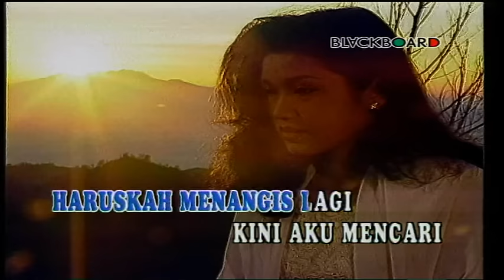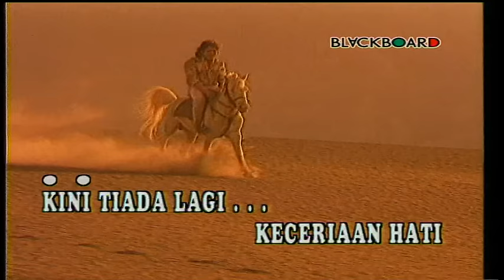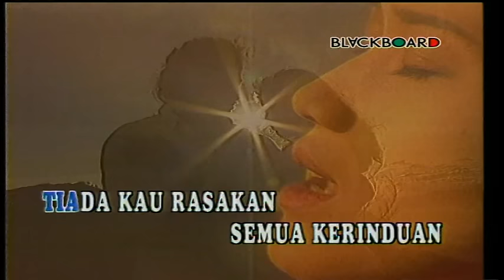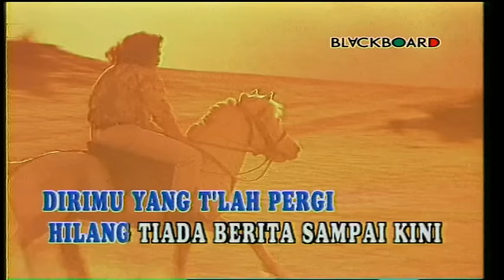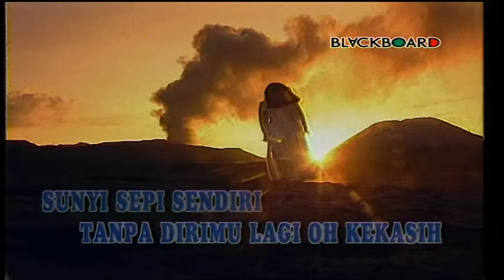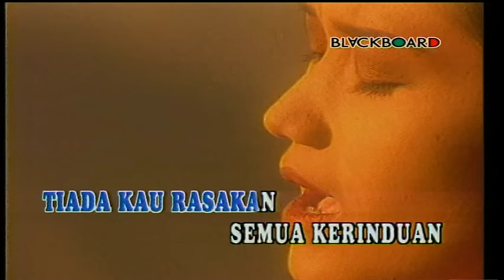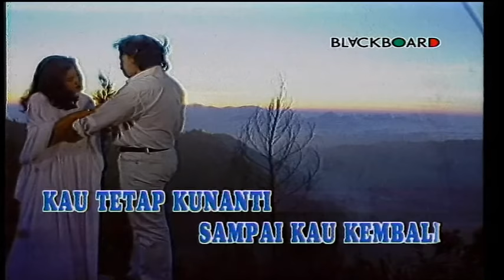Evie Tamala - Sebuah Janji (Official Music Video)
Selamat menonton video Evie Tamala - Sebuah Janji yaa!

Keceriaan hati
Sunyi sepi sendiri
Tanpa dirimu lagi oh kekasih

Tiada kau rasakan semua kerinduan
Lama kutenggelam dalam penantian
Tidakkah kau tau derita hatiku
Disetiap waktu kusebut namamu

Kutanamkan janji dalam hati ini
Kau tetap kunanti
Sampai kau kembali

Kembali keatas

Sampai kau kembali